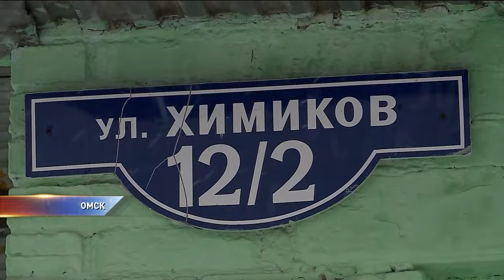В Омске полуторагодовалая девочка выпала из окна шестого этажа